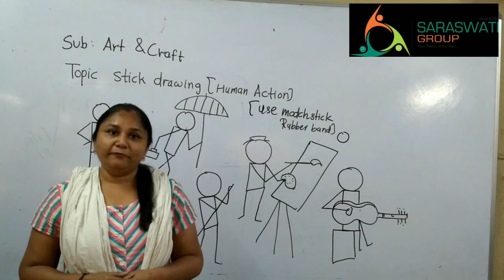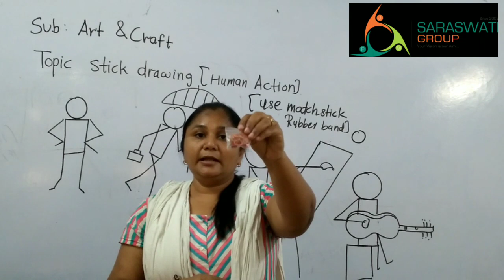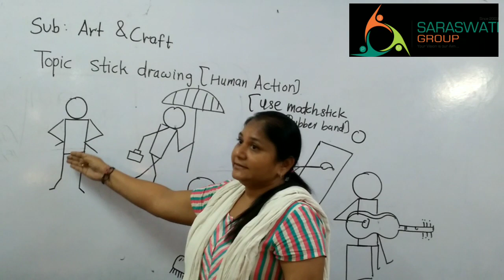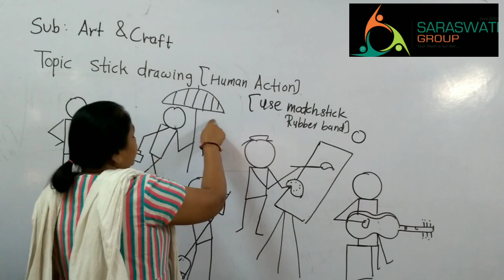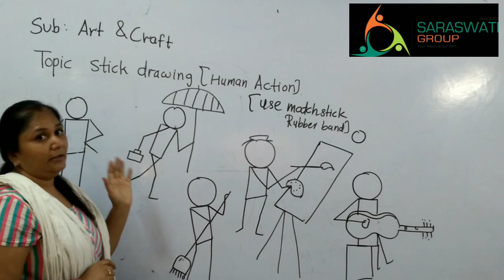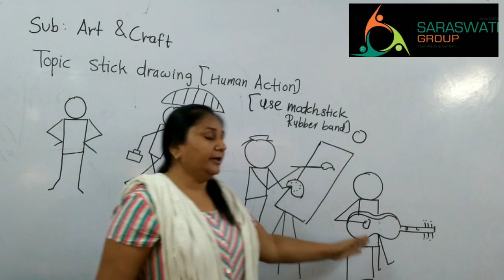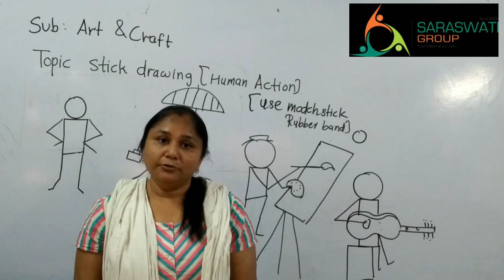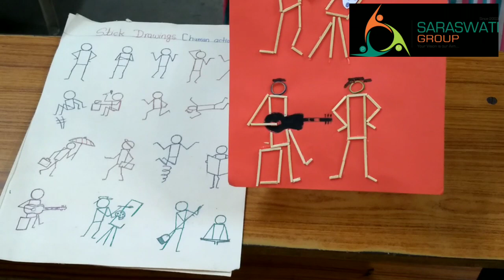Art & craft // Sticks drawing(human actions)